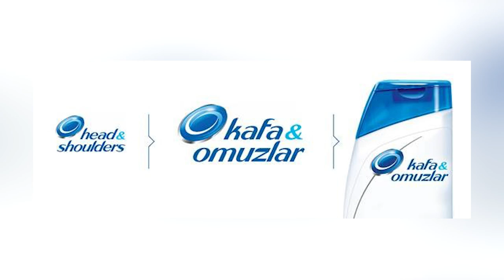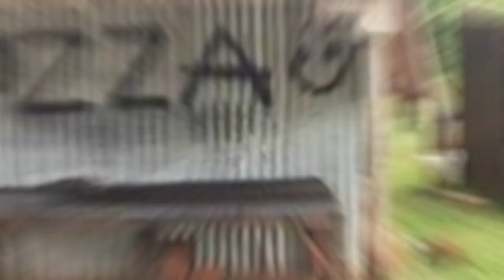TÜRKÇE OLSAYDI | Bilinen Markaların Türkçe Anlamları